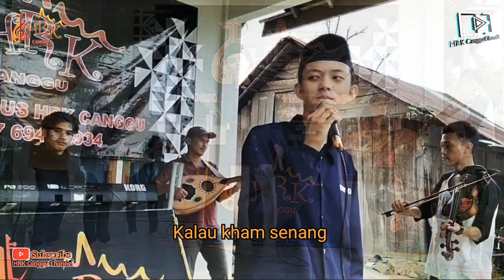KAPAN MASANI || Cipt : Basnal Ma'as || Vocal : Noprian Nanda Utama HRK || Arr : HRK Canggu Junior